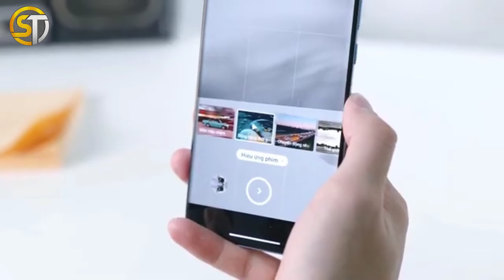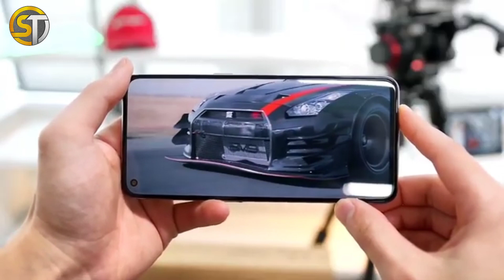Xioami Note 11 Pro (5G) - Unboxing | Mi Note 11 Pro Gaming Test | Giveaway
Xiaomi Note 11 Pro Unboxing | Mi Note 11 Pro Gaming Test 2020

Xiaomi Note 11 Pro - Everything Confirmed & First Look, Specifications, Price, Redmi Note 11 pro unboxing

Xiaomi Note 11 Pro : Specifications, First look, Price? Release Date In India | Mi Note 11 Pro Unboxing

Notes - All the images/pictures SHOWN in the video Belongs to the Respected owners and not me. I am not the owner of any pictures Showed in the video.

mi note 10 vs iphone 11 pro speed test
mi note 10 pro vs iphone 11 pro max speedtest
mi note 8 pro vs iphone 11 speed test
mi note 11 pro l
mi note 11 pro price
mi note 11 unboxing
mi note 11 pro unboxing technical guruji
mi note 11 price
mi note 11 pro max
mi note 11 pro tamil
mi note 11 price in india
spesifikasi xiaomi mi note 11 pro
mi note 11
mi note 11 pro price in india launch date
mi note 11 pro price in pakistan
mi note 11 pro price in india
mi note 11 pro price in bangladesh
xiaomi mi note 11 pro max price in india
mi note 10 pro vs iphone 11 pro max pubg

Xiaomi Mi Note 11 Pro Specification, Price, First Look,  Leaks, Release Date, Concept | Features 2020

Xiaomi Mi Note 11 Launch Date, Price, Camera, Specs, Features, First Look, Leaks, Trailer, Concept | 5G | 2020